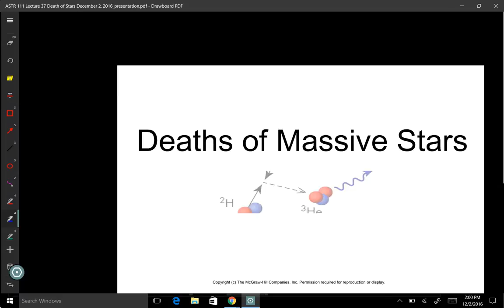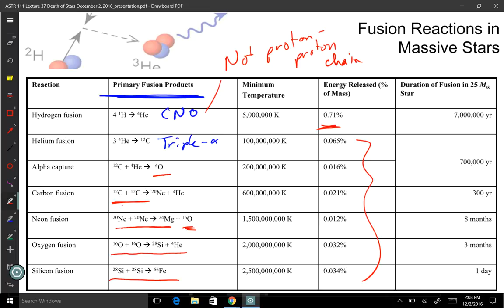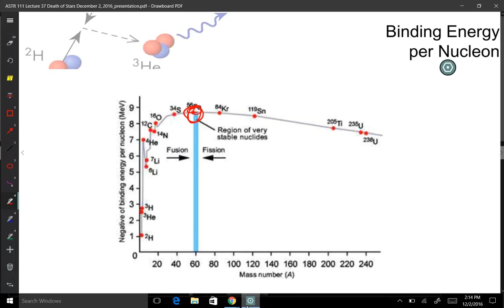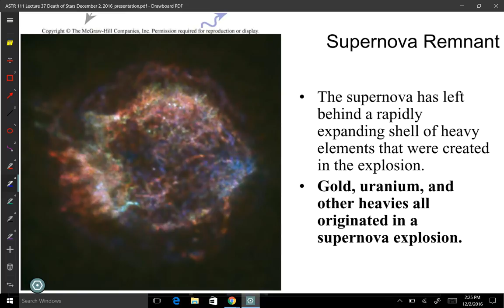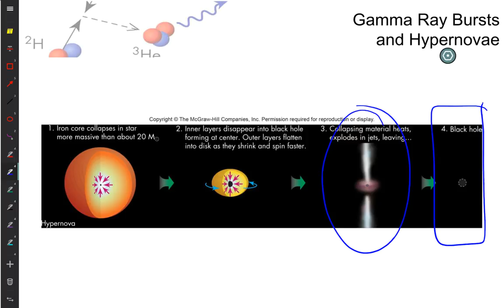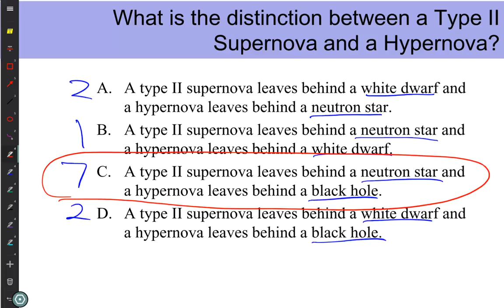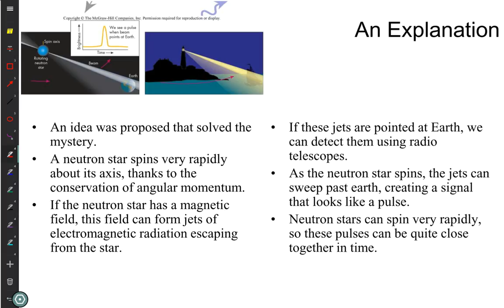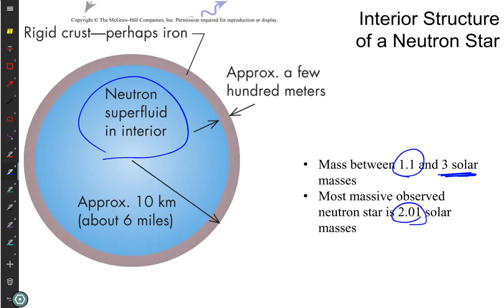ASTR Lecture 37 Death of Massive Stars December 2, 2016